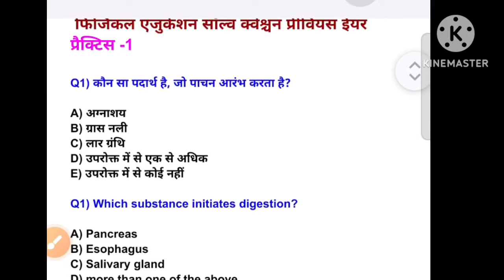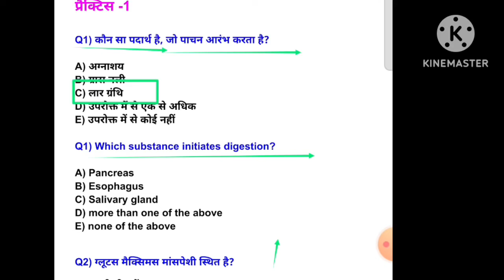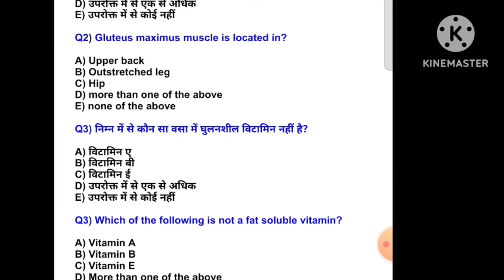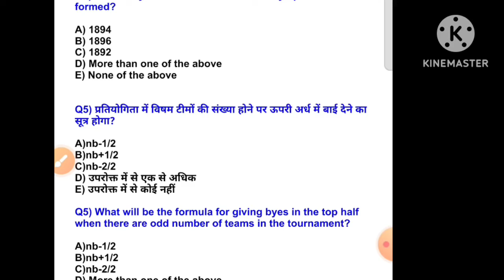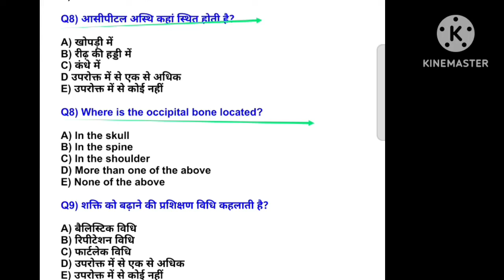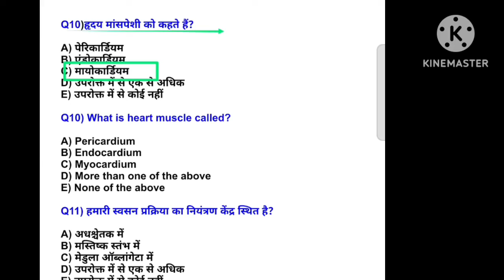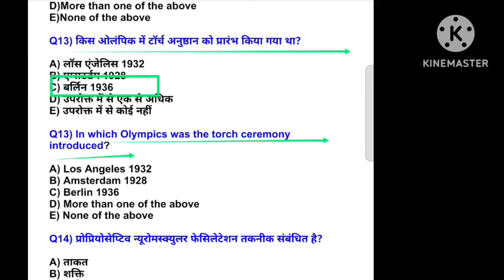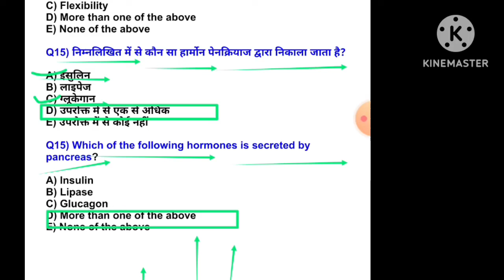BPSC TRE 3.0 physical education IMP MCQ PRACTICE /अंतिम प्रहार/physical education Previous Year MCQ